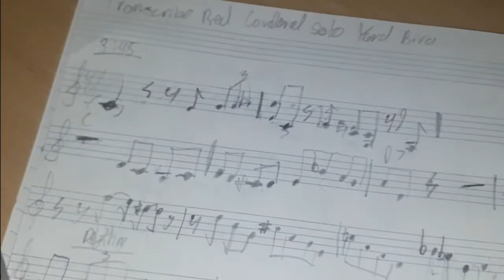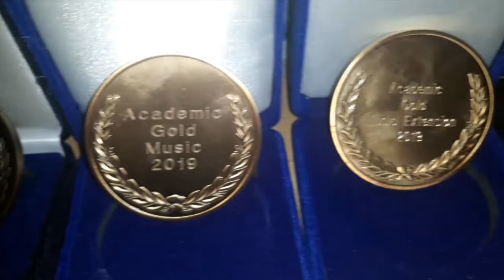Hi I'm Zack | Vlog 1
Hi! This is an introduction to me and what I'm planning to do with these weekly posts. I hope you enjoy my rambling, but I promise I've got cool ideas planned for the future of this series. If you have any suggestions, leave it in the comments below and I'll take them down for later video ideas! Thankyou so much for watching!